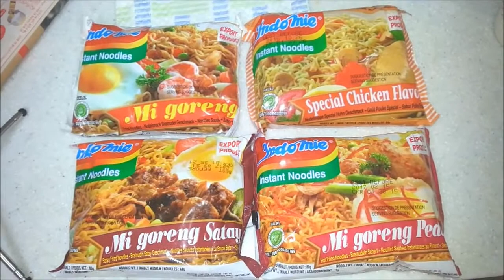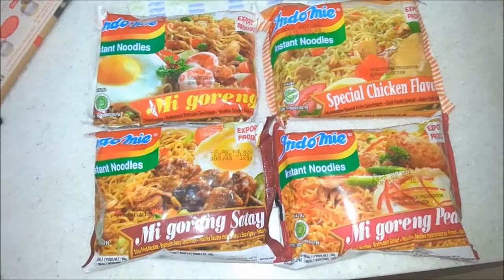세계 라면 판매량 1위 미고랭 4종 Mi Goreng MukBang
예전부터 궁금했던 인도네시아 볶음 라면 미고랭. 세계 라면 누적 판매량이 1위라는데, 알고 보니 무려 4종이!!! 과연 그 맛은?